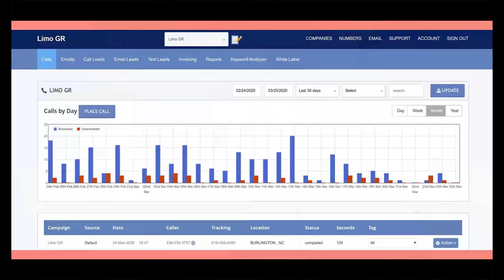The OG Lead Gen Whale Hunter Returns!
Josh was one of the first people ever that Dan mentored and he is running a crazy huge agency today!

However Josh has a little different of a sales process, he's a whale hunter!

He doesn't necessarily make offers all the time...but instead plays the long game for a couple big deals a year.

All this was possible because of the skillset he learned from Dan just a few years ago.

If you are wondering about how you can get your start in lead gen, digital marketing, and finally stop missing the mark with facebook ads...check out my blog!